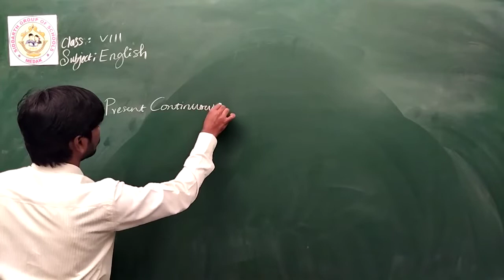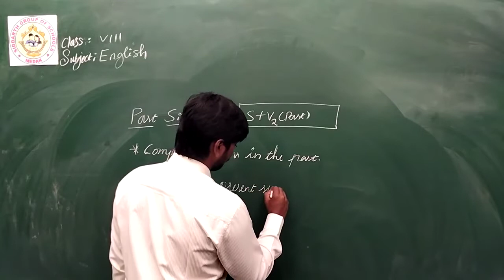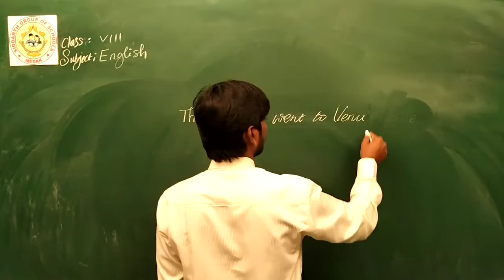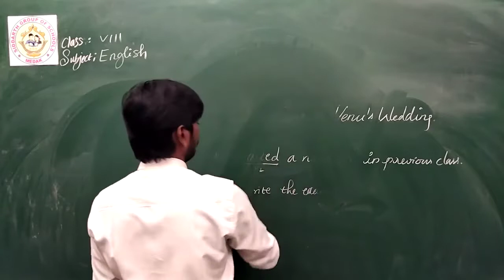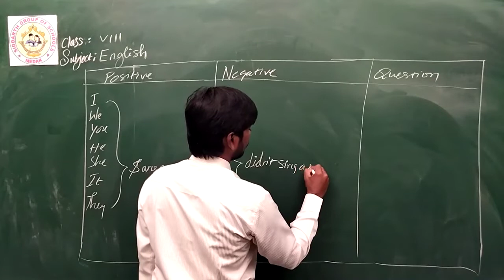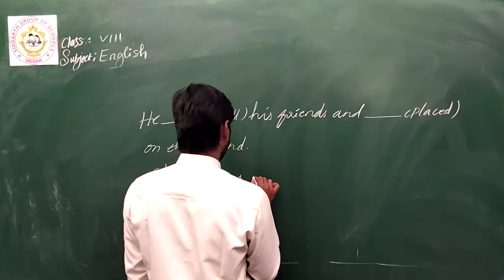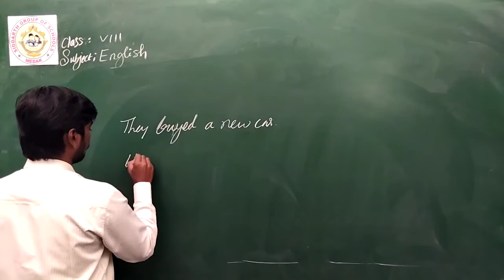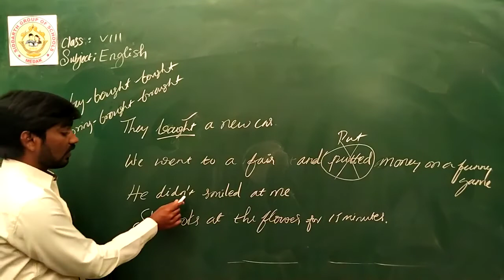PRESENT CONTINUOUS |ENGLISH GRAMMAR SAGAR MENDEM